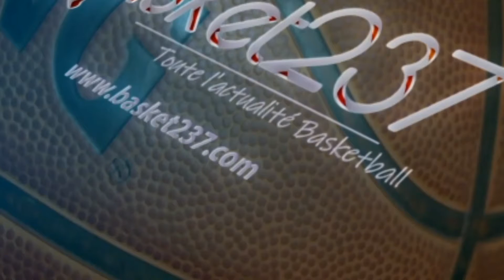Highlights Pascal Siakam(24 points) VS Orlando,28/10/19